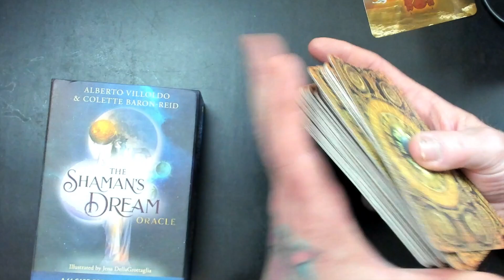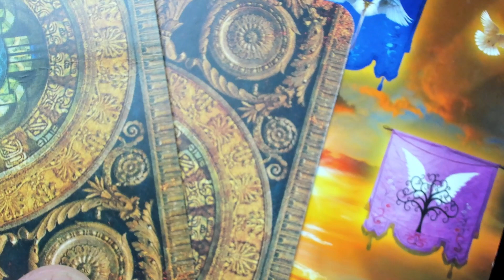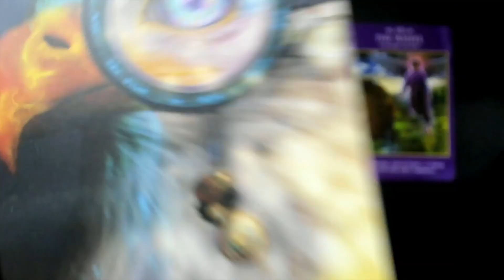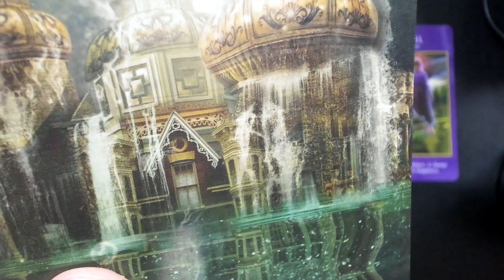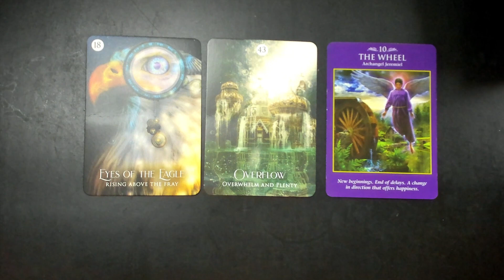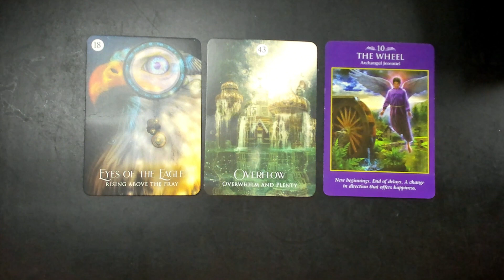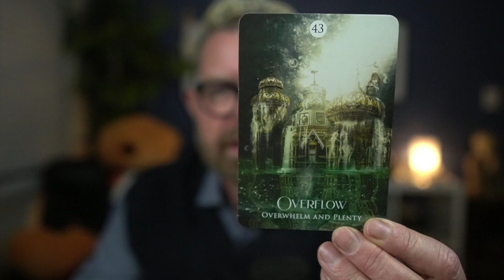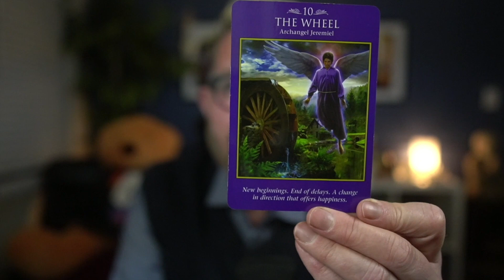Kev's Card of the Day APRIL 7 2023 LIFT YOUR VISION ABOVE THE FRAY AND LET THINGS OVERFLOW